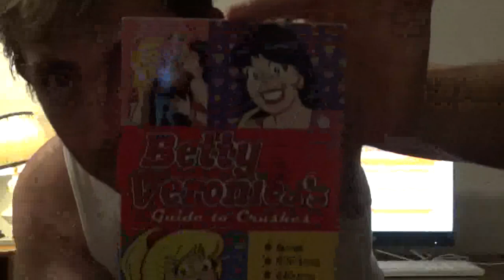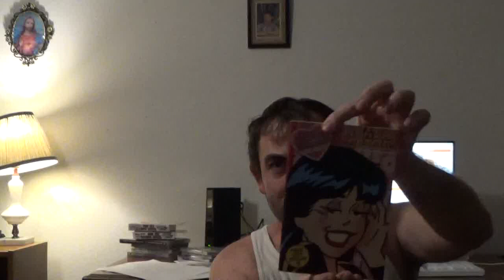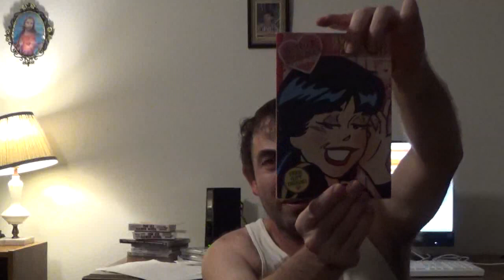VLOG: Amazon unboxing - Betty & Veronica's Guide to Crushes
Amazon Digital Wish List